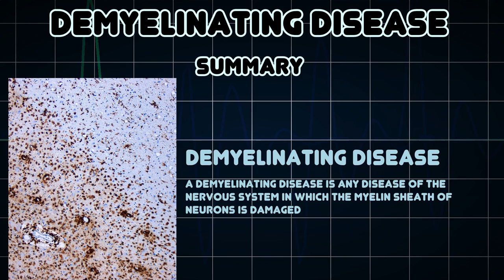Demyelinating disease (Medical Condition)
Symptoms, risk factors and treatments of Demyelinating disease (Medical Condition)

A demyelinating disease is any disease of the nervous system in which the myelin sheath of neurons is damaged